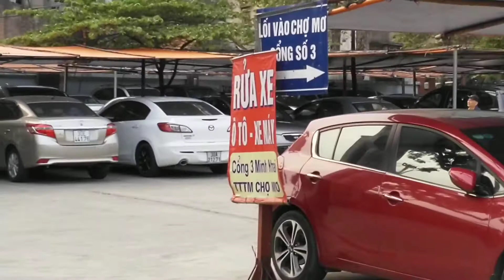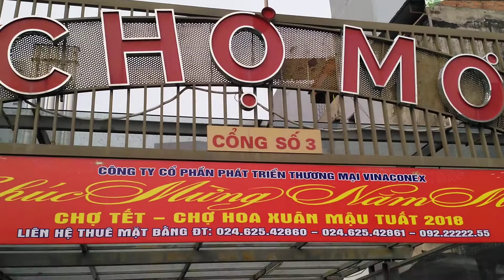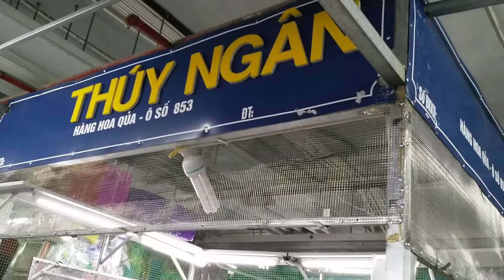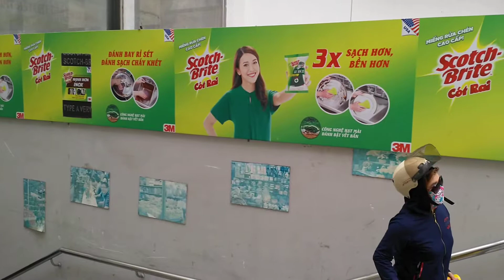Chợ Mơ, Hà Nội, tháng 3 năm 2018